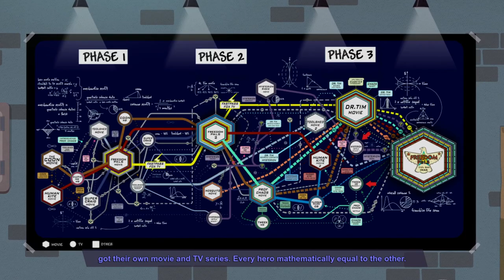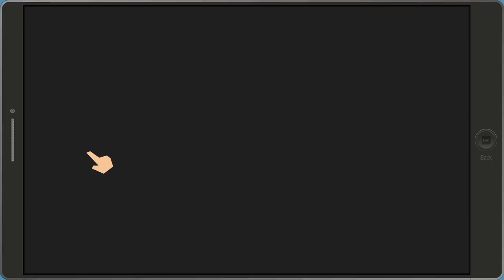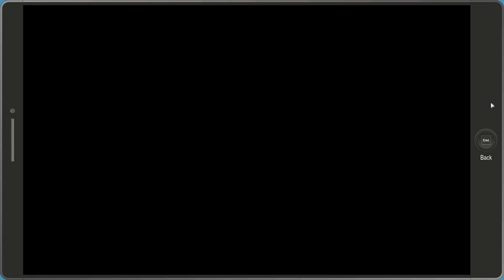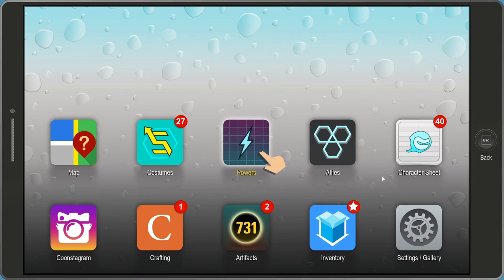"South Park: The Fractured But Whole - part 5